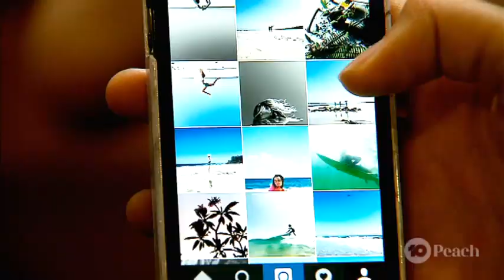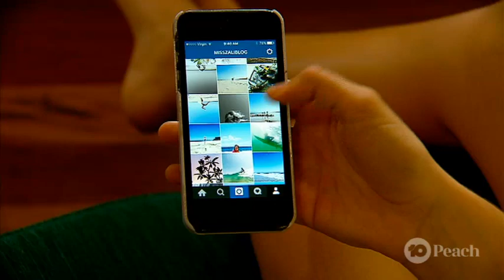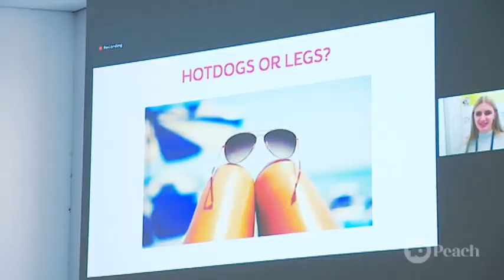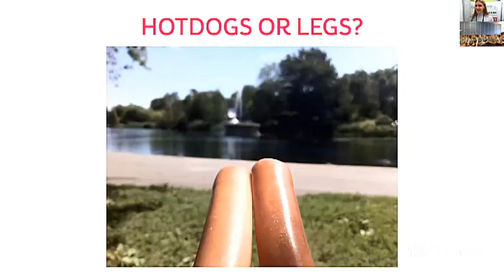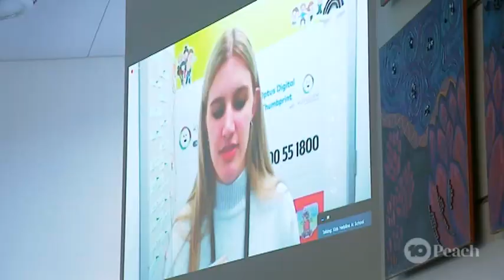Totally Wild: Social Media session with Kids Helpline @ School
Kids Helpline has teamed up with Totally Wild and St Andrew's Catholic Primary School to learn about social media. Kids Helpline counsellor's Brooke and Amanda teach the class about key critical thinking skills.

For more information or to book a free session for your school,